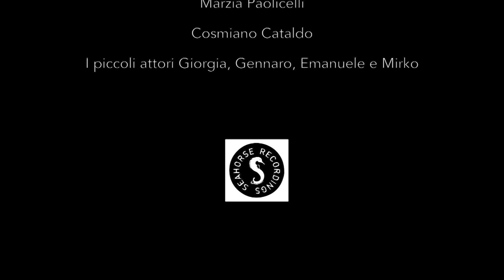Il Mulo - La Malaria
Regia - Morris Celli
Riprese e montaggio - Carlo Laurenza